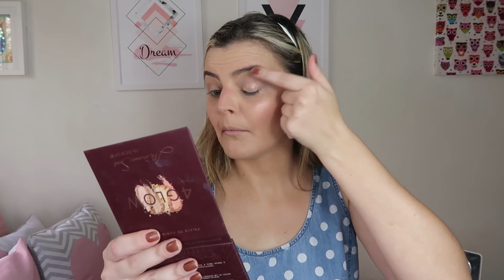TUTORIAL MAQUIAGEM PRÁTICA PARA O VERÃO PARA INICIANTES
TUTORIAL MAQUIAGEM PRÁTICA PARA O VERÃO PARA INICIANTES // Você gosta de usar maquiagem mais leve durante o verão? Melhor coisa, né? Então dá só uma olhada nesse tutorial que eu preparei. É uma maquiagem bem leve e bem prática. Espero que goste!

PRODUTOS USADOS:
• Sérum Perfect Glow – Ruby Rose
• BB Cream cor Bege – Árago
• Corretivo ColorStay cor Light Medium – Revlon
• BT Contour cor Taupe Chic – Linha Bruna Tavares
• Pó Translúcido – Mia Make
• Paleta de Blush Rosy Cheeks – Ruby Rose
• Paleta de Iluminador 4 Glow – Linha Mariana Saad
• Duo de Sobrancelhas – Glox.Me
• Caneta Delineadora Real Black – Linha Mariana Saad
• Máscara de Cílios Chérie Lashes – Mari Maria Makeup
• Velvet Tint cor Soft Coral – RK by Kiss

💖 Quem fez minha vinheta?